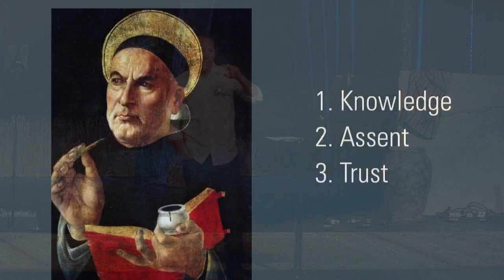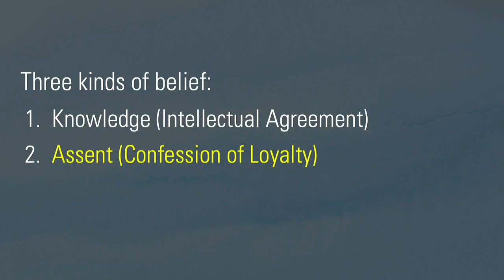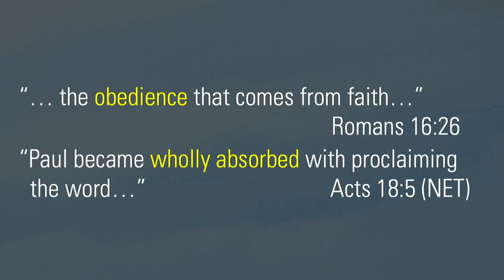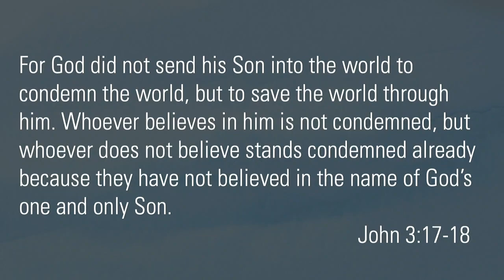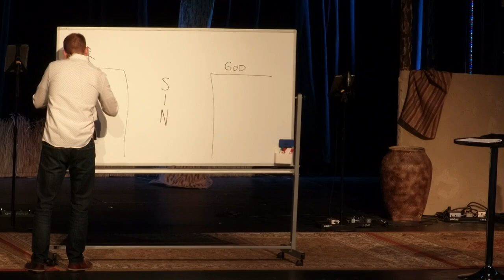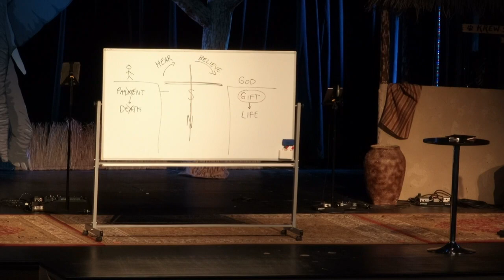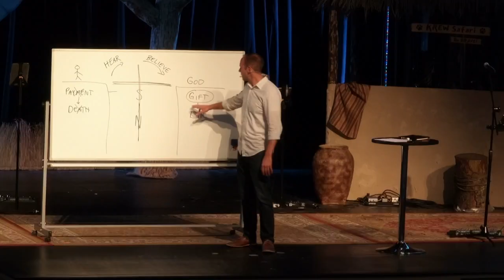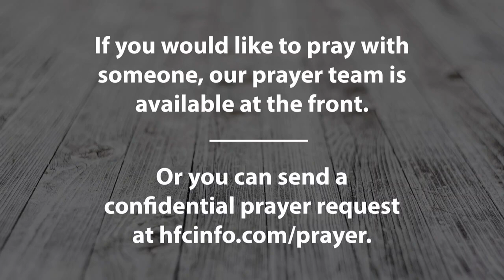How can belief in Jesus turn death into life? Sermon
“Believe in Jesus and you’ll have eternal life.” That is easy to say, but hard to fathom. For starters, what is eternal life? Furthermore, all we have to do is believe in Jesus? In this message, we will take the time to unpack these themes from scripture. Belief can mean different things: understanding something, acknowledging something, or trusting in something. Life also brings up different pictures for most of us. As you listen, we hope you grasp how life changing this text can be for the present and the future.Like, comment, and subscribe to stay updated with the latest content from Hershey Free Church.

Are you new with us? Fill out a Connect Card.